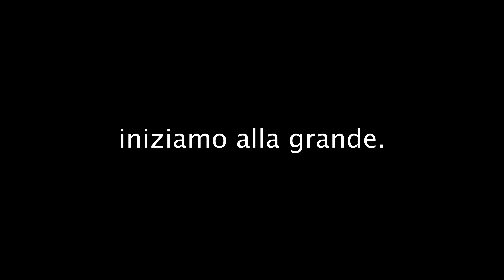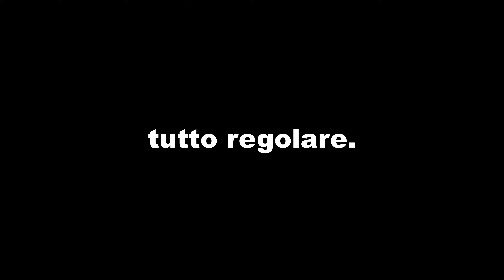BIKINI👙 TRY-ON HAUL 2021 ZAFUL *codice sconto* // CHIARA DE ALBERTI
❤️‍🔥Codice sconto ZAFUL: Chiara18. (-18% sconto)

› chiaradealbertiRisultati webCHIARA DE ALBERTI (@chiaradealberti) • Instagram photos and videos

ZAFUL Ribbed Tassel Lace Up High Cut Bikini Swimsuit - White M